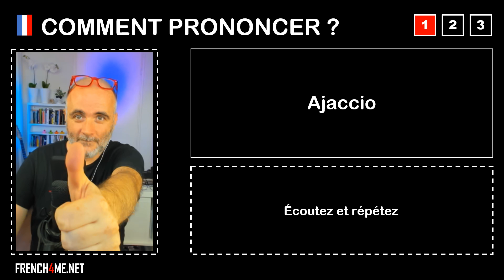Pronuncia corretta = Ajaccio